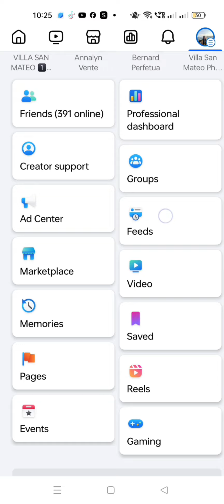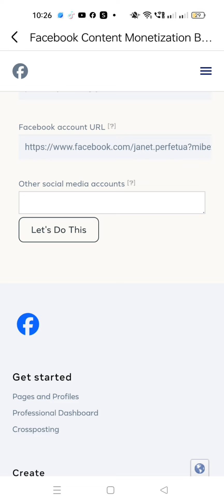PAANO MAGSUBMIT NG INTEREST SA IN-STREAM ADS